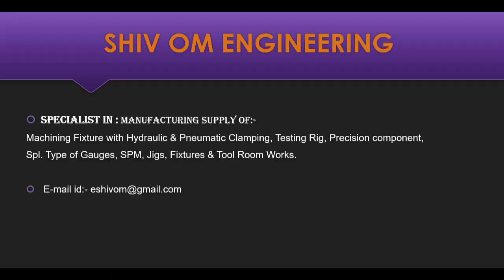FILTER HEAD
In this video we will see the VMC Rotary fixture for FILTER HEAD. The uploaded video contains view of fixture with and without component. We deal in Machining fixture with Hydraulic & Pneumatic Clamping, Testing Rig, Precision Component, Spl. type of gauges, SPM, Jigs, Fixtures & Tool Room Works.